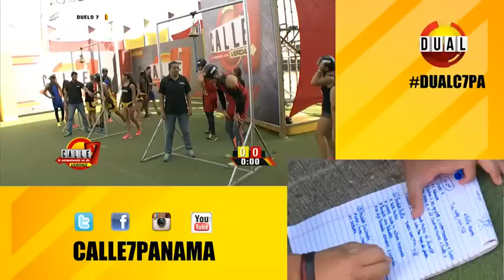Calle 7 Panamá - Duelo 7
Competencia que gana el equipo amarillo por un amplio margen